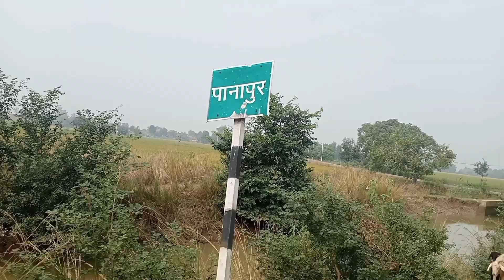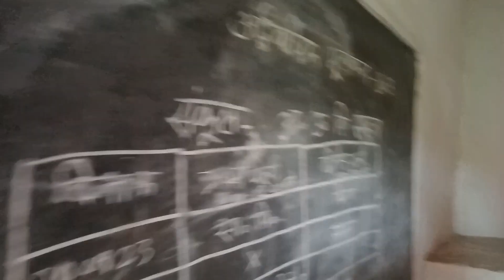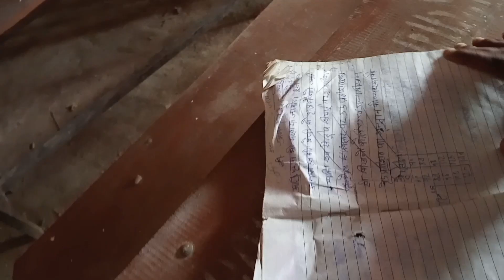Masti With Friend ||परीक्षा देने जाते वक्त दोस्तों के साथ किया खूब सारी मस्ती 🤣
.Hello 👋 Guys 🤠
.I Hope You Enjoy This Video.

. Instagram I'd.

Member - Abhay Kumar(owner)
Insta I'd -

Follow uss ♥️

The King AD Brothers
Channel Insta Id-

Follow Uss For any information ♥️